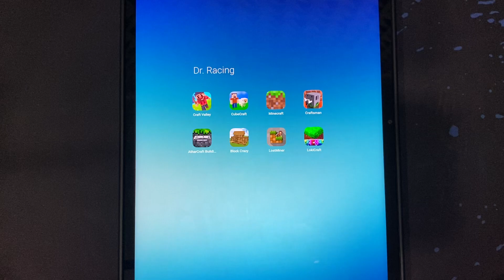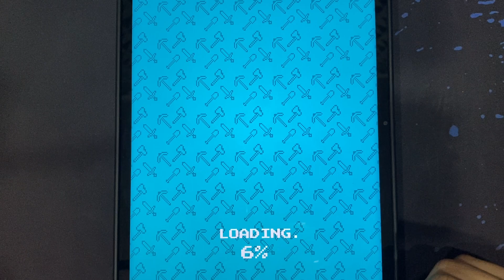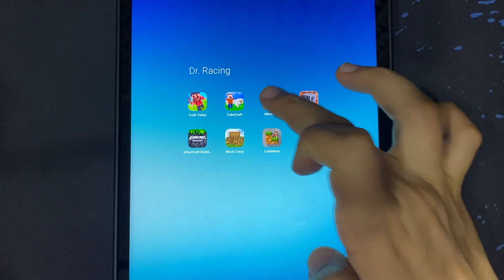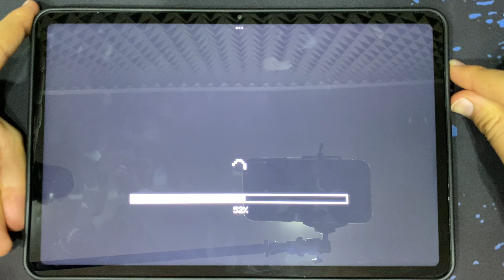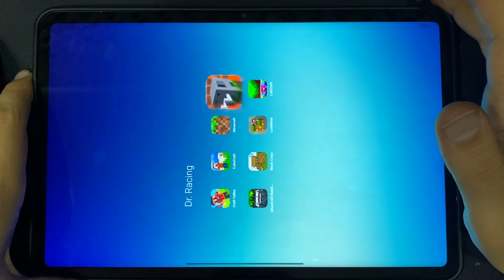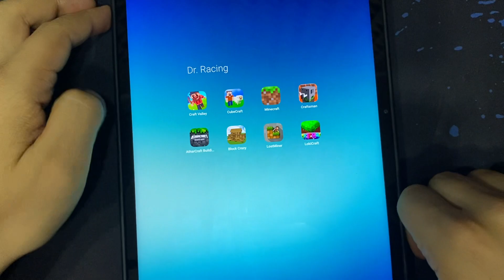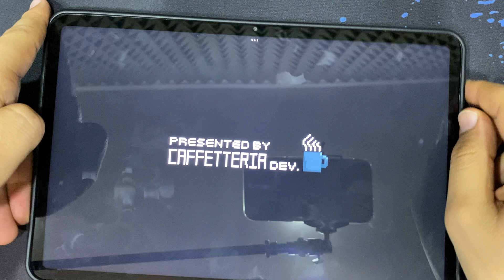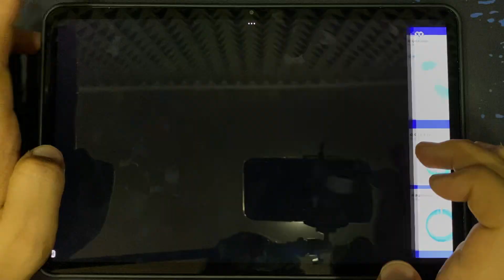Craft Valley, Cube Craft, Minecraft, Craftsman, AtharCraft, Block Crazy, Lost Miner, LokiCraft